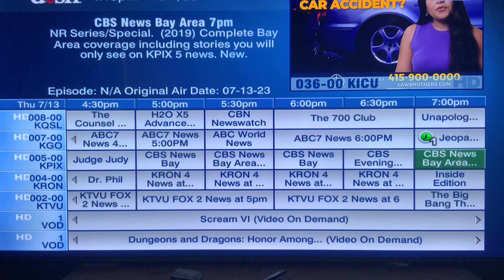Jeopardy, Generation Gap, The Chase ALL-NEW today..TPIR, Press Your Luck rerun Thursday July 13,2023